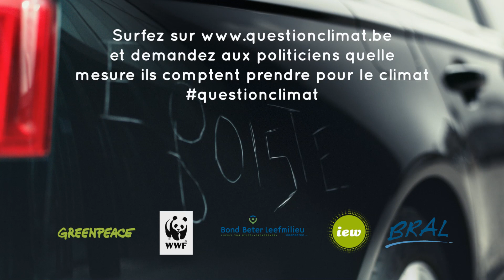Elections 2014: le climat au centre du débat!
Cette vidéo souligne le problème posé par les changements climatiques et exhorte les présidents de parti belges à prendre des mesures urgentes et concrètes pour y faire face. Vous pouvez vous aussi poser votre question climatique